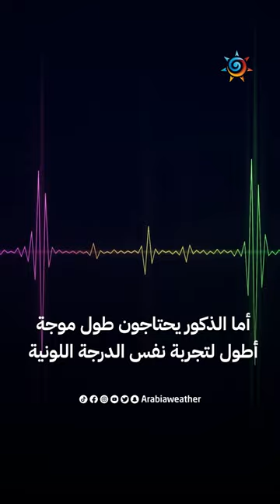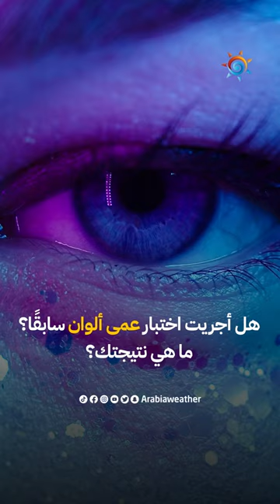المرأة ترى الألوان بشكل أفضل من الرجل فكيف ذلك؟